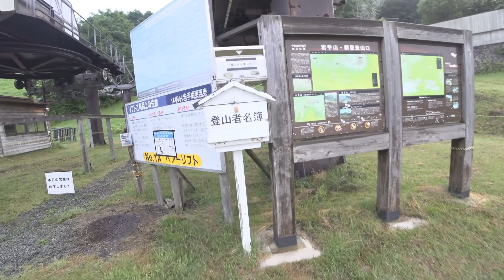岩手山御神坂鬼ヶ城登山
岩手山の御神坂登山口よりお鉢周り、山頂、鬼ヶ城を下って黒倉山、犬倉山、網張温泉へ下山。